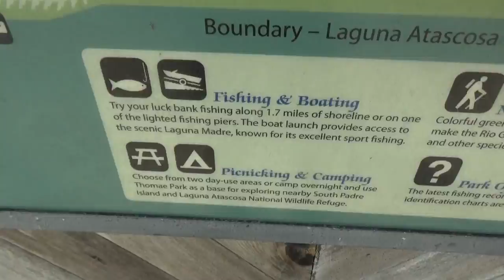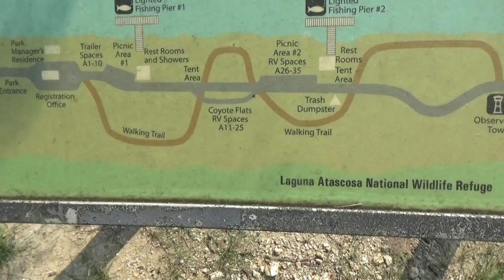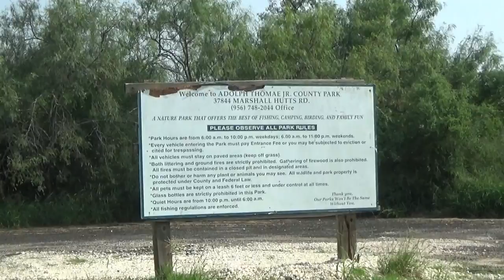Riverbank camping at Adolpf Thomae, Jr. County Park near Harlingen, Texas